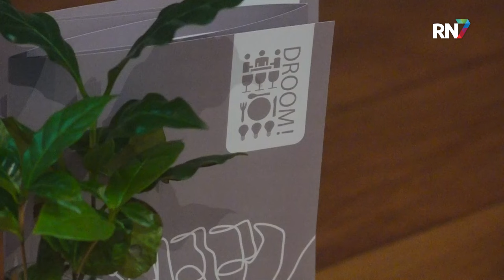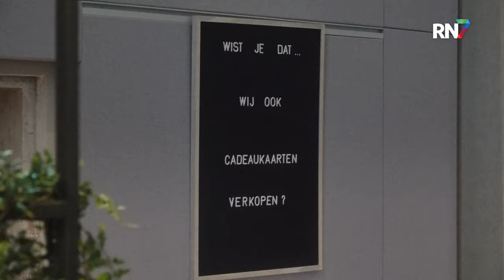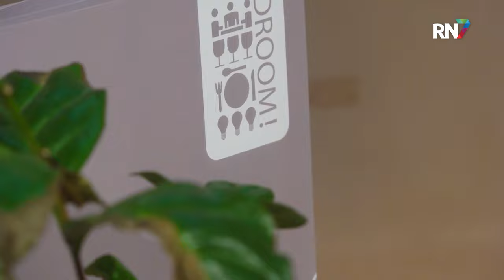DROOM! opent café in Stevenskerk Nijmegen || RN7 REGIONIEUWS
DROOM!, een organisatie die zich inzet voor een goede leer- en werkomgeving voor mensen met een afstand tot de arbeidsmarkt, heeft net een nieuwe locatie geopend.